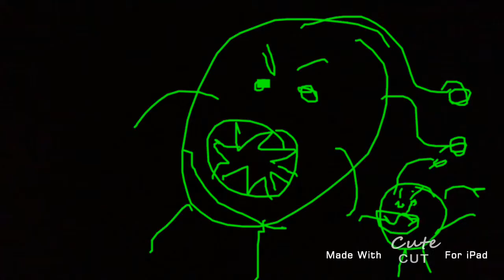Madness season 2 episode 8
I know I said on February 10 it's madness will return but I got bored. Anyways in this episode of madness aliens come to visit earth but they don't speak our language they speak reverse English English but in reverse so if you got an app to reverse it so here it to normal do that